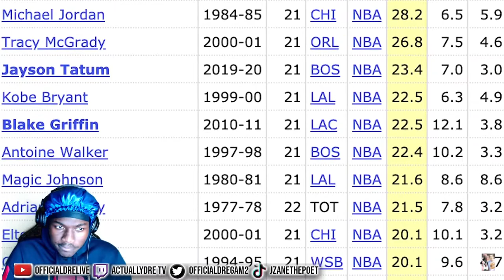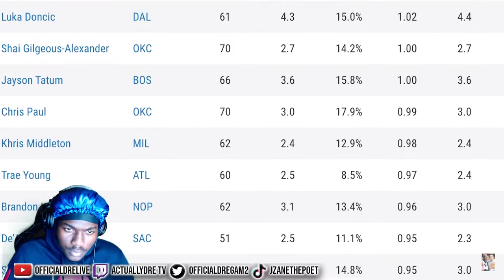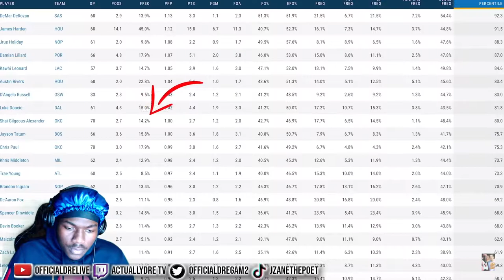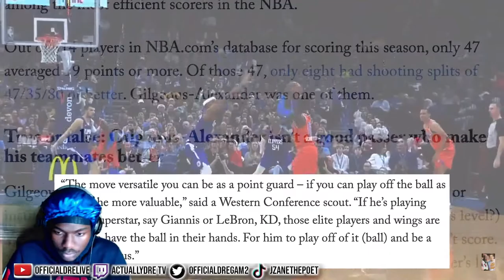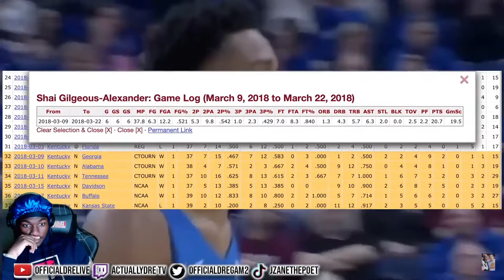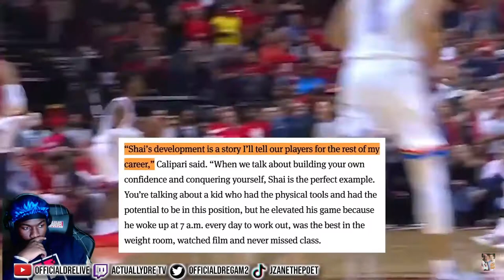REACTING TO Mike Korzemba *INTERESTING*